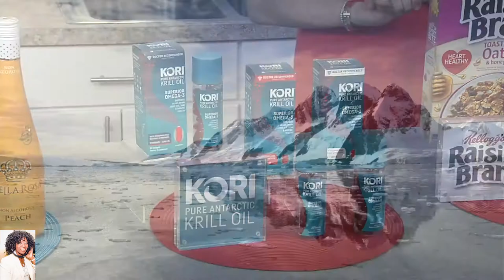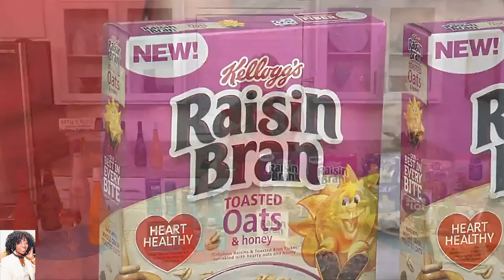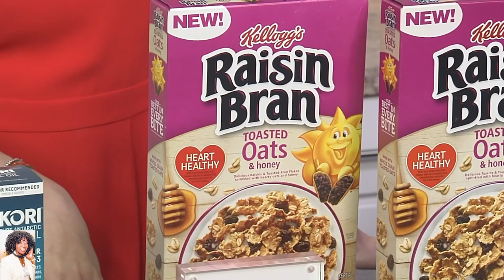Interview courtesy; Kory Krill Oil, Raisin Brand, Stella Rosa Heart Health Month